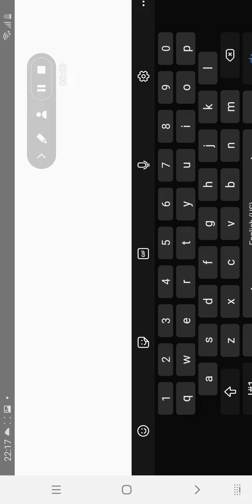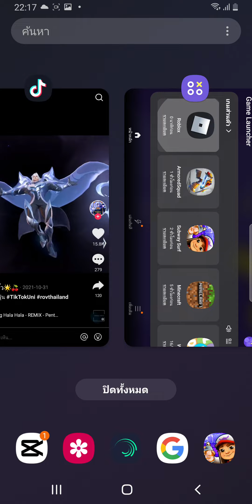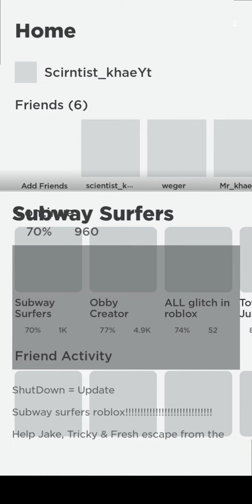Roblox Subway Sufers!?